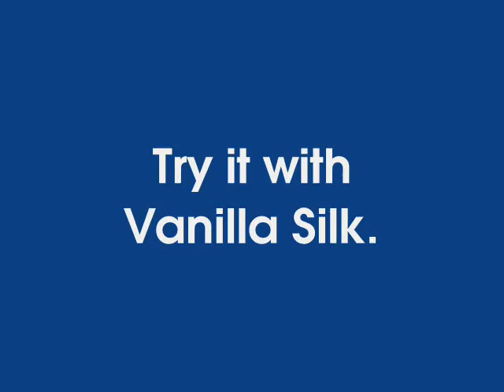ICCL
I make iced cafe con leche in my kitchen.  I used skim milk but I prefer Vanilla Silk (soy milk with a lite vanilla taste) and 2 Splenda instead of Sweet n Low.  Coffee I used was Sbucks Terraza (the prefered bean for coffee on ice).
Side note: I found out Sbucks Gold Coast Blend tastes like a dirty wet mop on ice.  Don't do it!